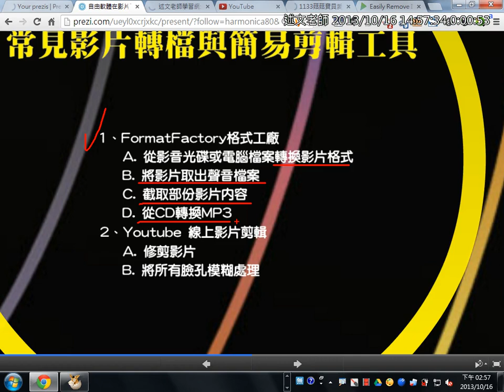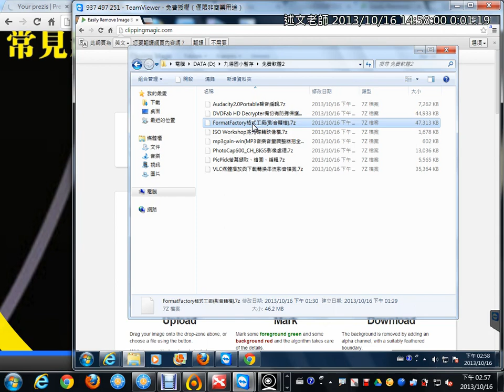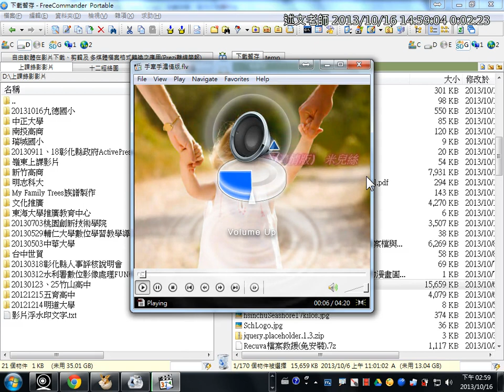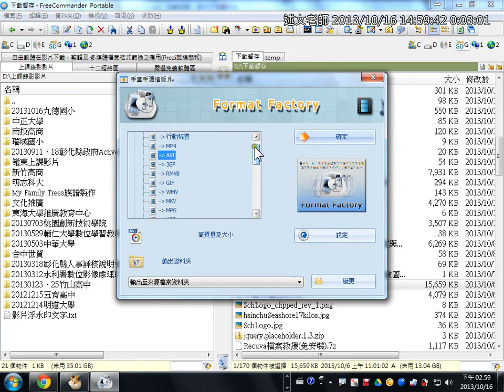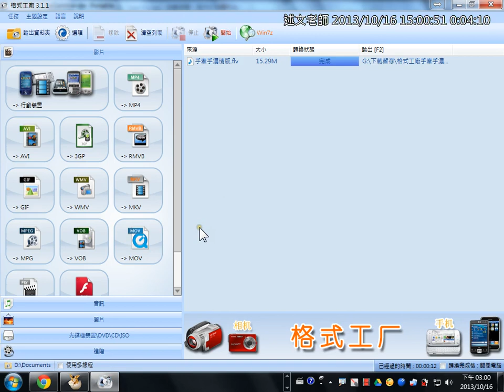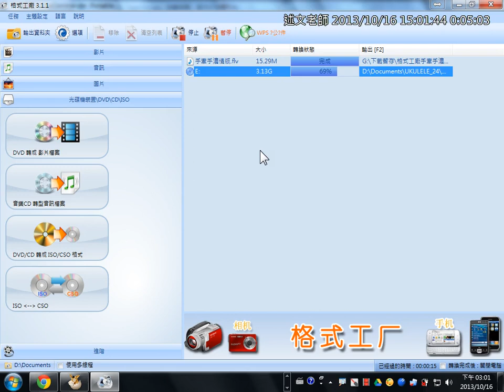05使用格式工廠進行影片與音樂轉檔